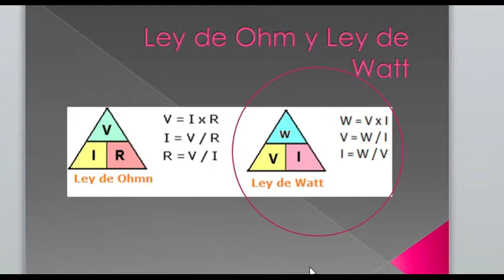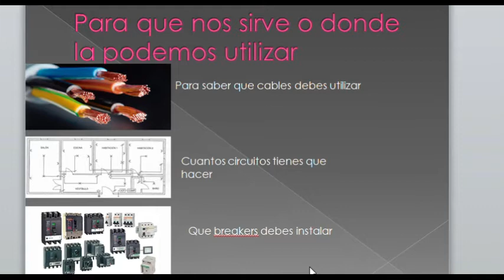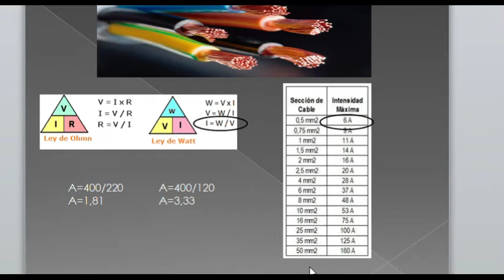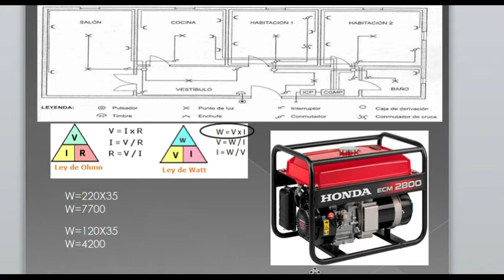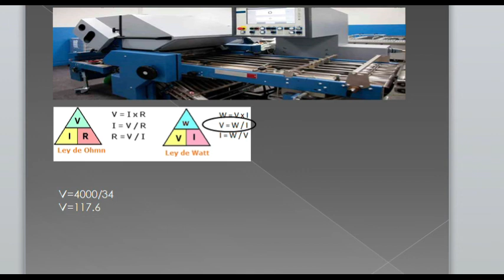Curso de electricdad básico #3/Ley de Ohm y Watt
ley de ohm,curso de electricidad,electricidad,cuantos enchufes debo colocar por circuito,como se que calibre de cable debo usar,como escoger el automatico,amperios a watts,vatios,amperios,amperios voltios y watts,como calcular los watts de una casa,como calcular los watts de mi pc,como calcular amperaje,como calcular intensidad de corriente,calculos electricos,como escoger generador electrico,ley de watt,electricdad